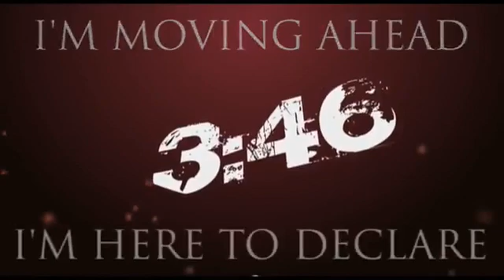Sunday Night Service 01 03 2021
Senior Pastor Marty Russell